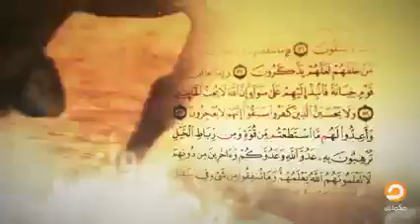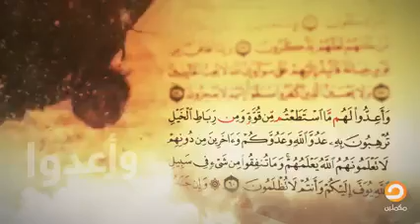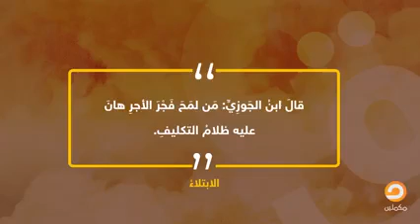قوانين قرآنية قانون الابتلاء 22 د. جمال عبد الستار